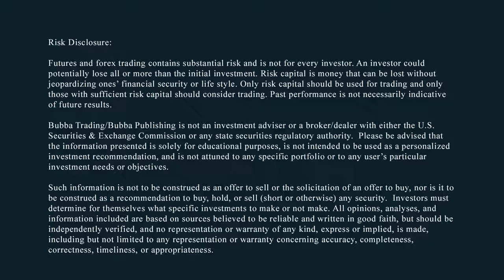Bubba's Bottom Line: The Bubble Continues To Grow. Sunday Roundup with Todd Horwitz, Bubba Trading.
One of the big things we're seeing here is the DEEP STATE trying to get down and dirty as they continue to try to change everything so they can assume control. Getting everyone to battle one and other while they're in there sneaking around, manipulating to retake the country from the one man who is not on the payroll of the lobbyists.